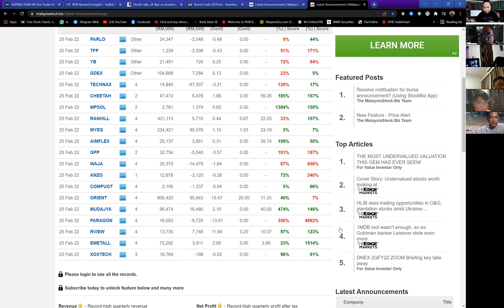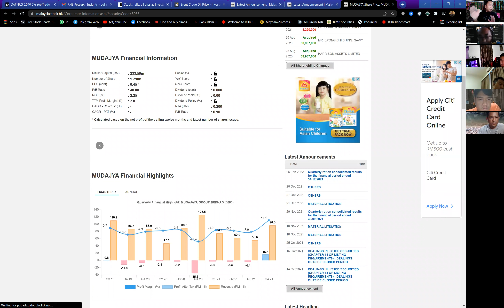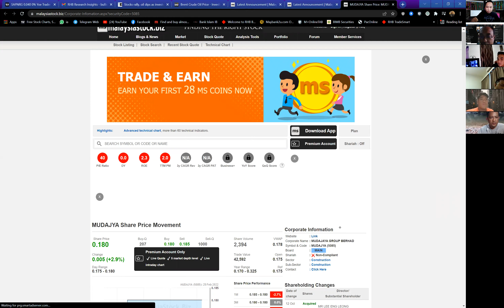Quater Report (QR)